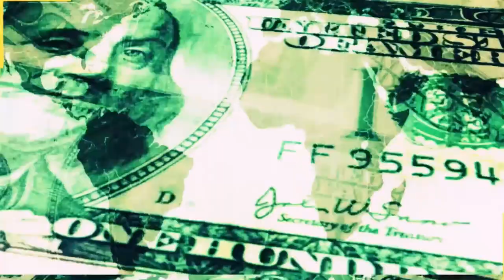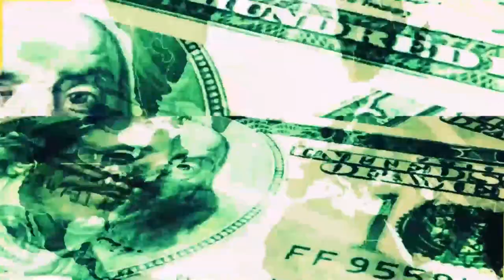Vladimir Terzić dan posle sutra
RIo Tinto, nove političke snage, novi ljudi, nove dileme... Advokat, političar, aktivista otac u susretu predsedničkih izbora u borbi za običnog čoveka koji zaslužuje bolju budućnost.
Vladimir Terzić jedan od pokretača nove perspektive i pokreta Budjenje